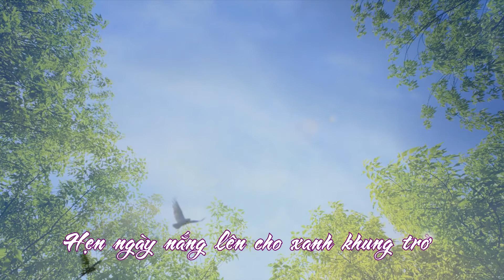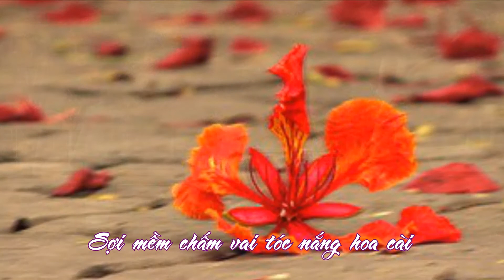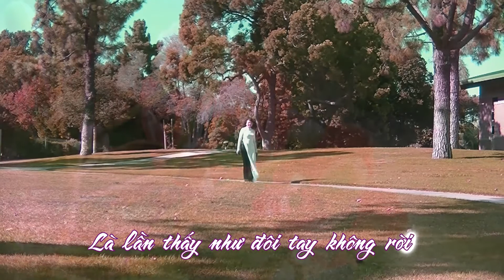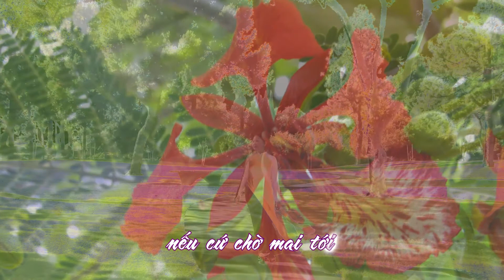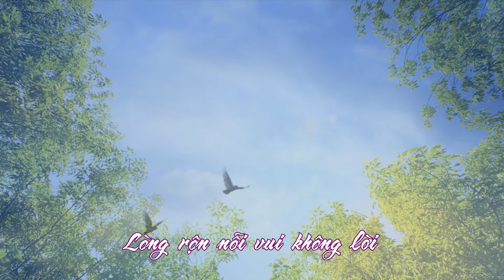Hạ Về Với Nắng Mùa Xuân - Thanh Trang